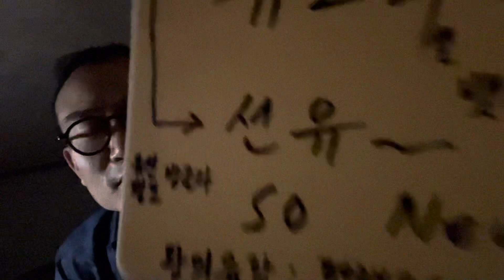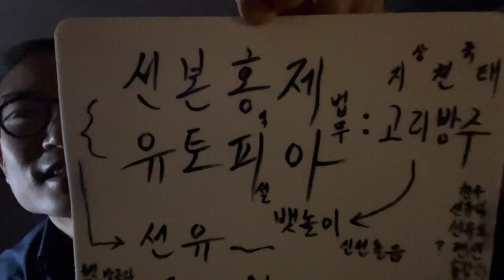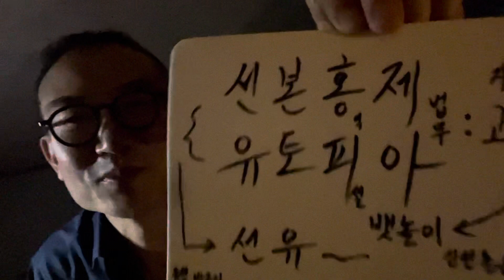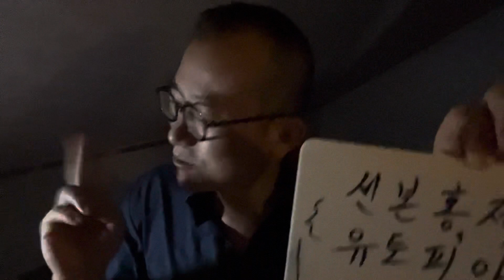So New~ 선유~ 선본홍제(선본주의+홍익경제) 고해 건너 유토피아 지상천국 고리방주 뱃놀이 제법무아 평행우주 거듭나기 지천태 흥왕리 선유덕 선유도 유선 컴패션 방글라데시 봉사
선본주의~전주주의~홍익제물~유토피아
선본홍제 유토피아 '피아'는 너와 나 모두~^^
선유~ Sun New~
새로운 태양의 뜻도 되네요~^
일신우일신~ So New~^^